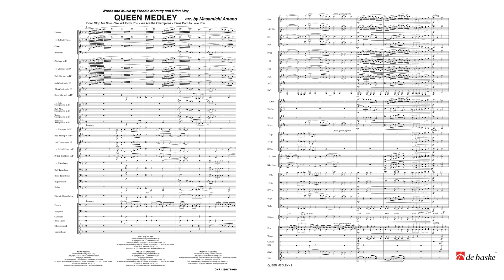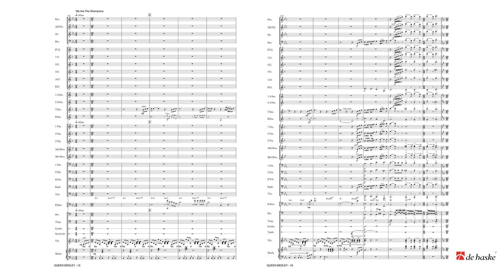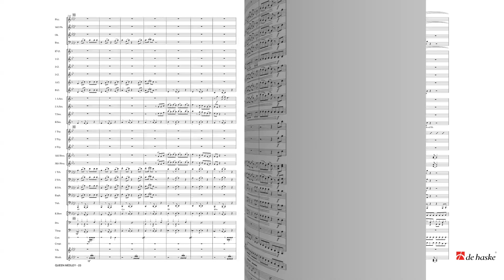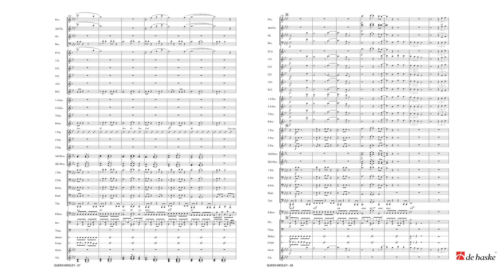Queen Medley – arr. Masamichi Amano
De Haske New Sounds for Concert Band Series Grade 3,5 – Duration: 07:20
La musica leggendaria di uno dei gruppi rock più famosi di sempre è conosciuta in tutto il mondo. Gli arrangiamenti di Masamichi Amano sono alla portata di tutti e il suo repertorio include i successi dei Queen come Don't Stop Me Now, We Will Rock You, We Are the Champions e I Was Born to Love You.
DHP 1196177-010